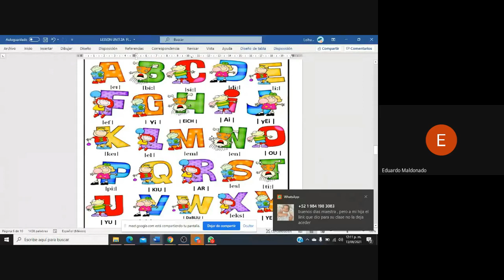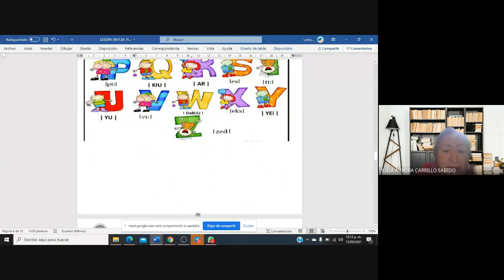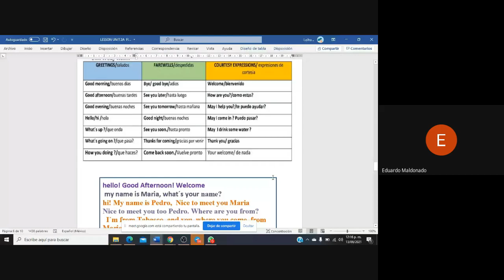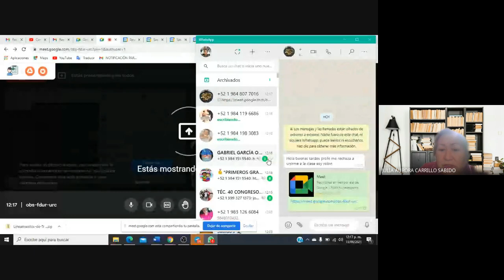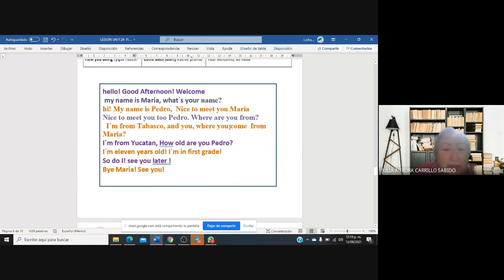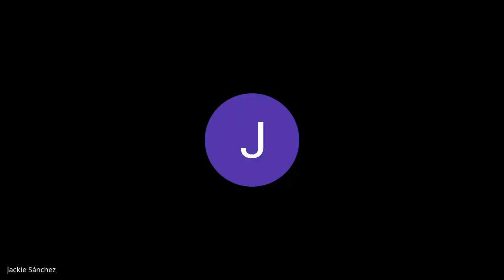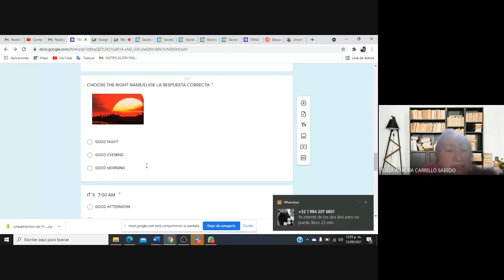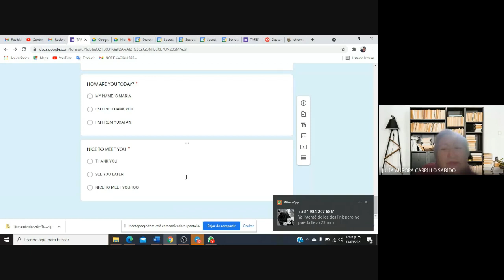semana 1 primer grado GGM TM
ACTIVIDAD DE LA SEMANA 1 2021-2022